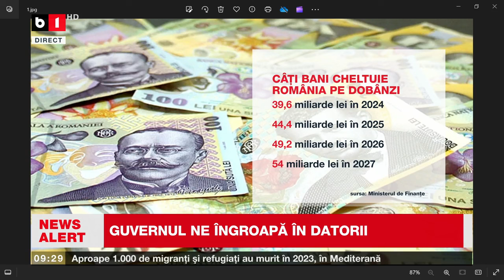DATORIA PUBLICĂ EXPLODEAZĂ. GUVERNUL NE ÎNGROAPĂ ÎN DATORII_Știri B1TV_9 ian. 2024